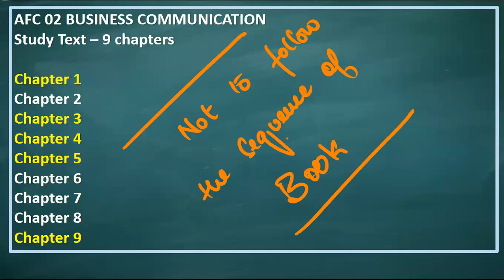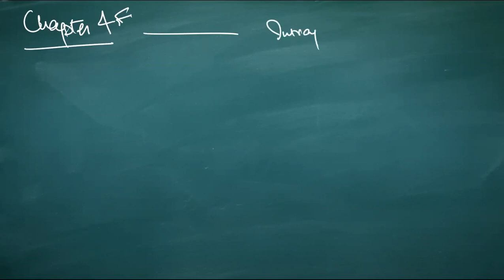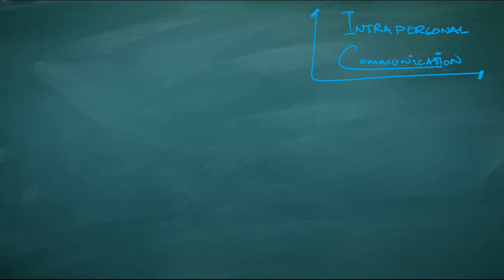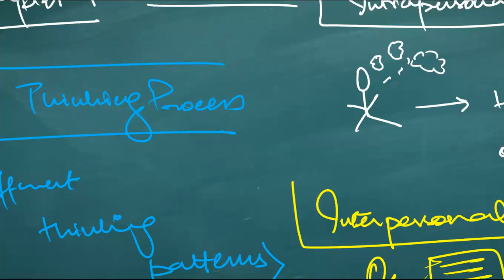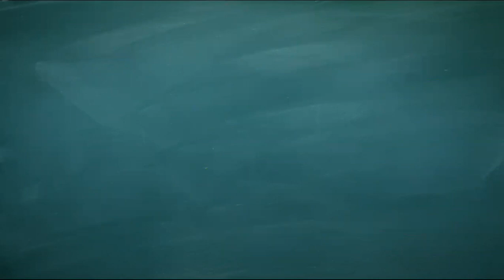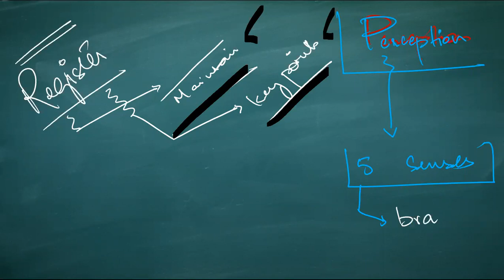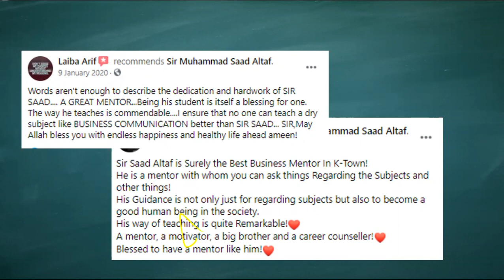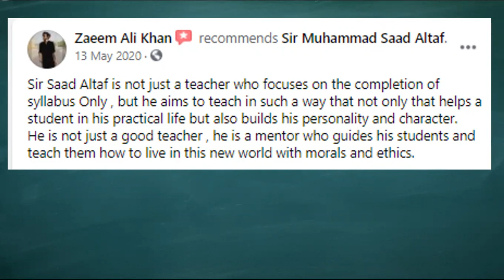2nd Class of AFC 2 Business Communication B22 by Sir Saad Altaf Dec 21